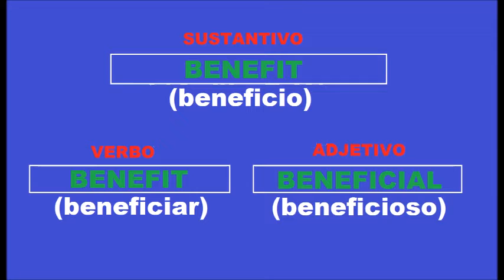AVANZA A OTRO NIVEL DEL IDIOMA INGLES MEMORIZANDO ESTAS PALABRAS MUY USADAS EN INGLES Y ESPAÑOL #41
AVANZA A OTRO NIVEL DEL IDIOMA INGLES MEMORIZANDO ESTAS PALABRAS MUY USADAS EN INGLES Y ESPAÑOL